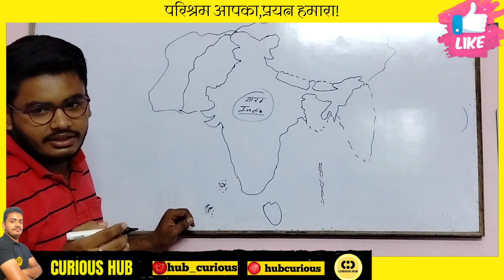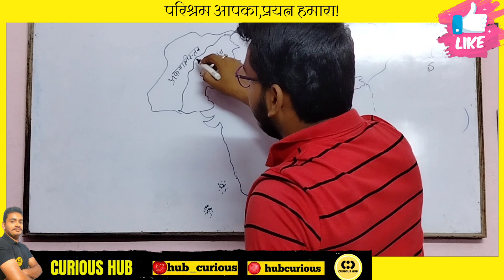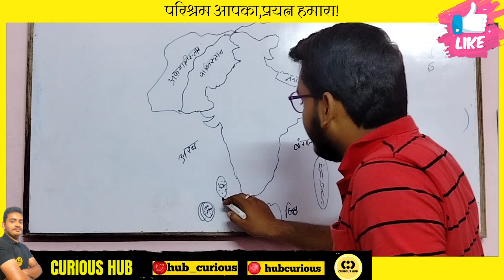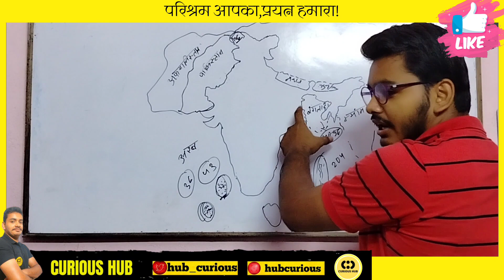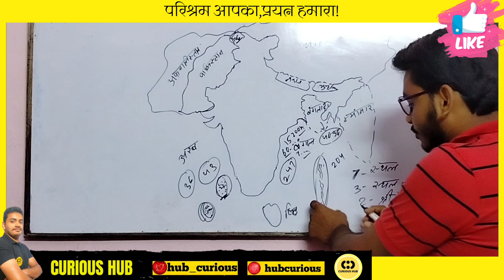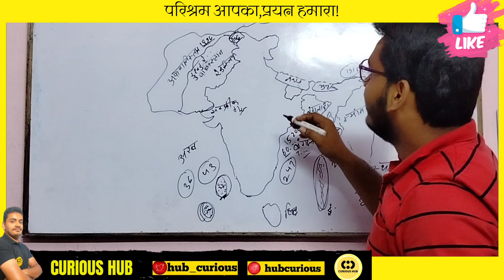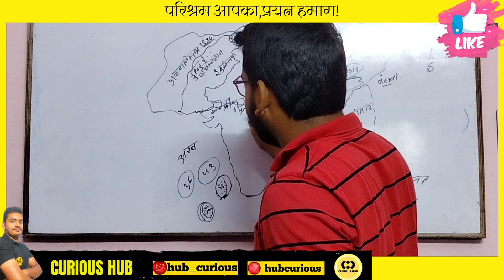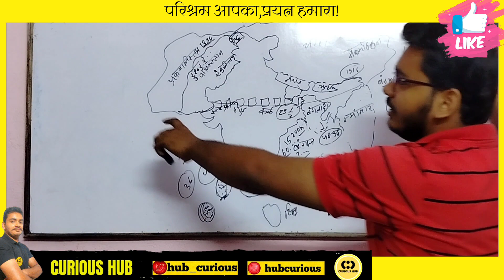GEOGRAPHY OF INDIA